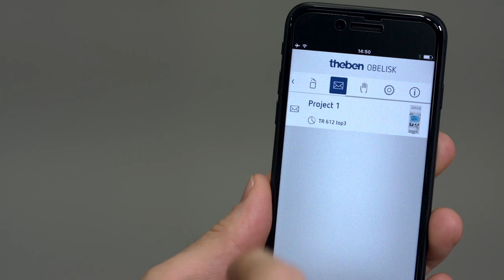Theben Bluetooth OBELISK top3 – Send programs by e-mail and save them in the Cloud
Save the time programs of your top3 digital time switches from Theben directly from the app into the cloud, send programs via email, or transfer them from smartphone to smartphone. It couldn't be any more convenient.